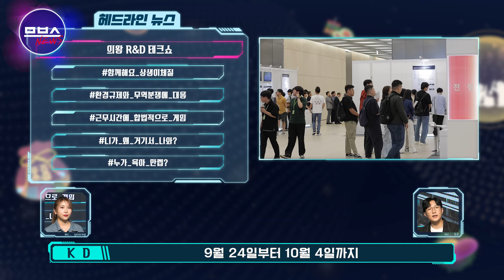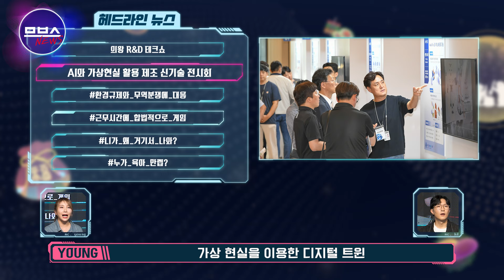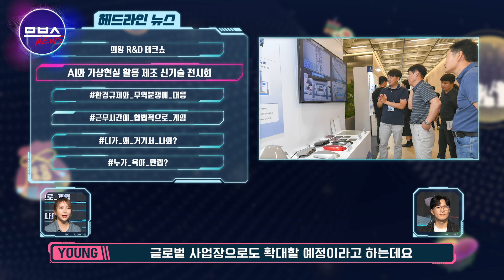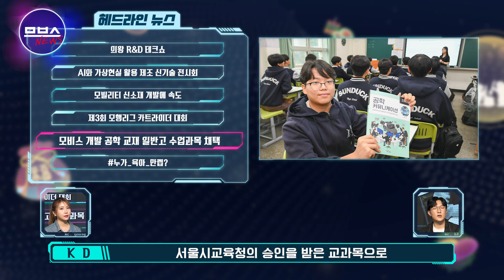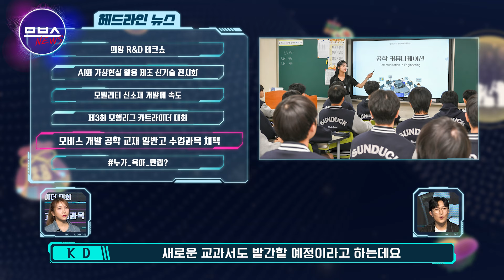현직 박사 연구원의 유튜브 데뷔 썰! 방송도 잘하는 현대모비스 직원들! | 므브스뉴스 EP.39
유익한 토픽을 다각도로 재밌게 여러분께 전해드리는 ‘므브스 뉴스’

이번 달은 방송을 통해 모비스를 알린 분들을 모셨습니다~

점점 방송인의 체질이 되어가는, '문과적 기술주의'에 댄디가이 송지운 책임 연구원과 '나는 솔로' 21기에 상철로 출연해 핫가이로 등극한 너드남 박상진 매니저와 함께합니다!

방송 출연은 어떻게 하게 됐는지, 출연하고 나서는 어땠는지, 어떤 출연자가 가장 기억에 남는지, 인상 깊은 에피소드는 무엇인지 등 비하인드 스토리를 낱낱이 파헤쳐 보겠습니다!

현대모비스를 홍보해 주어 감사하다는 모비스 대표 꼰대 MC KD와
상철 잡이로 변모한 모비스의 젊은 피 MC YOUNG과 함께 지금 시작합니다!

◎므브스 뉴스 시청자 퀴즈◎

민족 대명절 추석을 기념하며 ‘추석’ 2행시를 기발하고 재미있게 지어주세요.
- 이벤트 기간 : 9월 30일(월) ~ 10월 6일(일)
- 당첨자 발표 : 10월 7(월)
- 이벤트 경품 : (추첨을 통해) 모비스 굿즈 (10명)